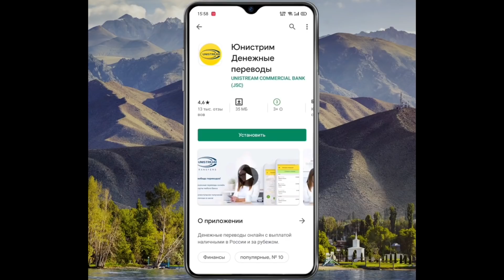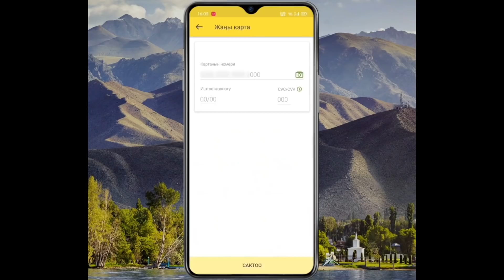Мал БАЗАР Адам БАРБЫ? 3-январь 2021 | ПРО Каракол | Ысык-Кол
"ЮНИСТРИМ акча которуулары" мобилдик тиркемеси 24/7 режиминде иштейт👍 Колдонуу абдан оңой, тарифтери эң ыңгайлуу
Кененрээк малымат:
Малдын баасы жаны жылда кандай болду?
Айгыр, жылкы, кунан, жорго, ат, кулун, тай бааларын билели
Мал базар, 3 январь 2021 жыл
Каракол шаары, Ысык-Кол облусу
Друзья если вы хотите также прорекламировать свою недвижимость обращайтесь по номеру - 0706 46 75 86 / 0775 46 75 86
Видео-съемка - БЕСПЛАТНАЯ!
Также наш сайт БЕСПЛАТНЫХ объявлений и рекламы